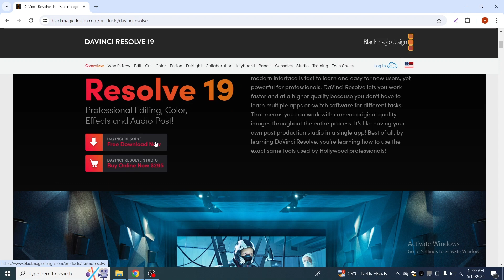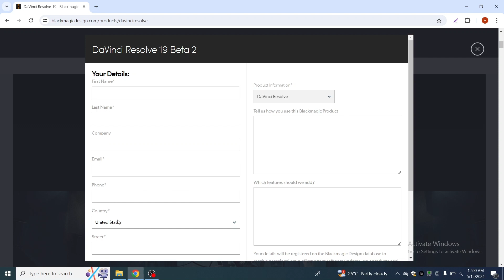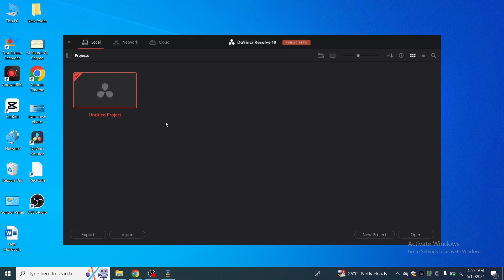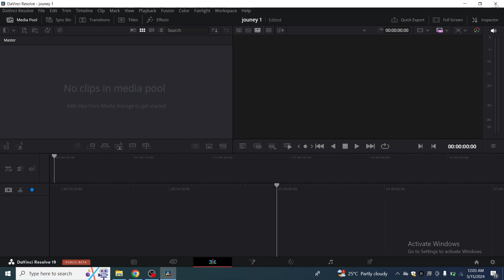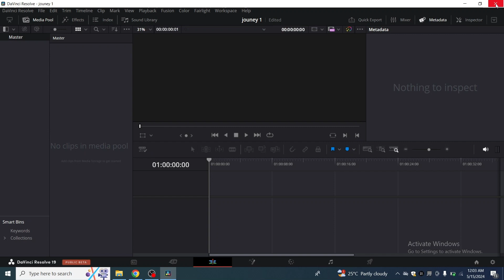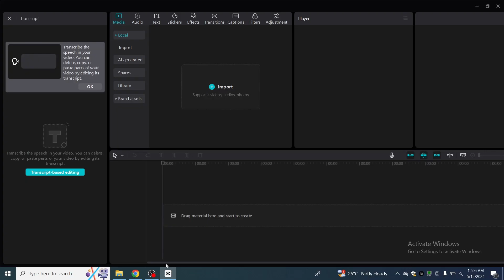Davinci resolve download and install quick setup up - video editing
complete download guide and install setup of davinci resolve 19